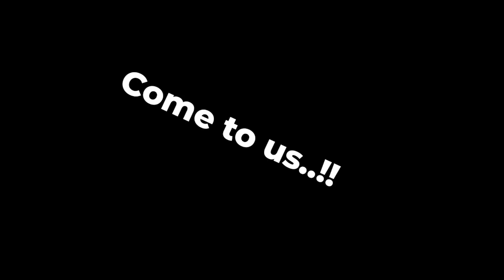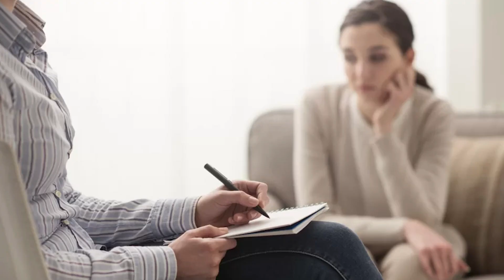Post Partum Depression! Symptoms & Causes Explained By | Dr. Fozia Umber Gynecologist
In this video, Dr. Fozia Umber, a renowned Gynecologist, explains the symptoms and causes of postpartum depression. She provides valuable insights into how new mothers can identify this condition and seek appropriate help. Dr. Umber discusses the emotional and psychological changes that can occur after childbirth and offers practical advice for managing and overcoming postpartum depression.

Postpartum anxiety,
Isolated And Out Of Control Mother’s Journey Through Postpartum Depression
Managing Your Postpartum Depression
Parenting through Postpartum Depression
Why we all need to talk about postpartum depression
Mom With Postpartum Depression Shows Reality Of Having a Mental Illness